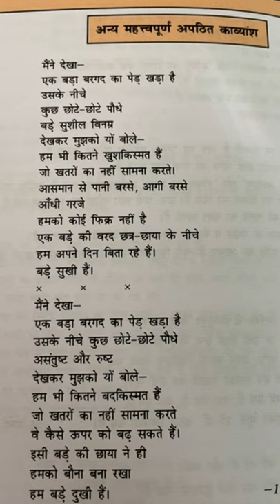अपठित बोध काव्यांश- मैंने देखा ~एक बड़ा बरगद का पेड़ खड़ा है